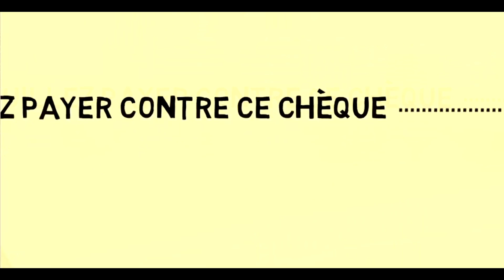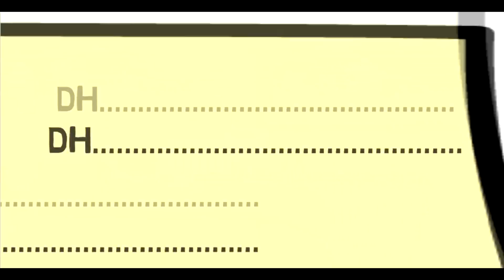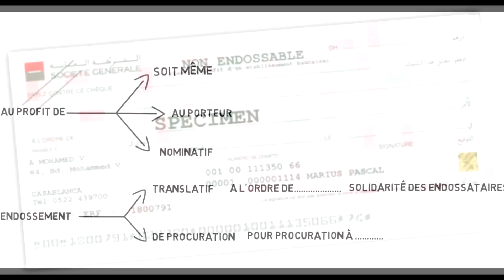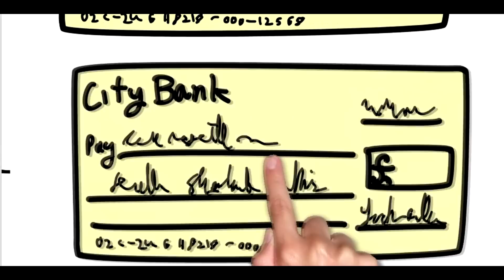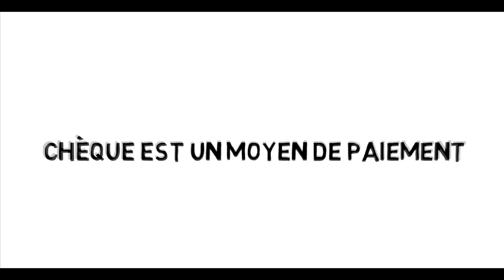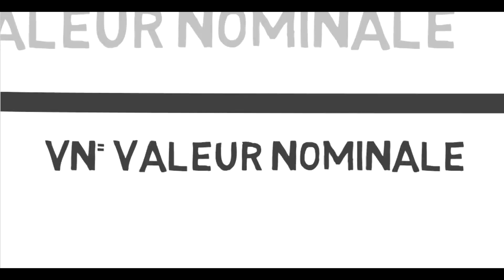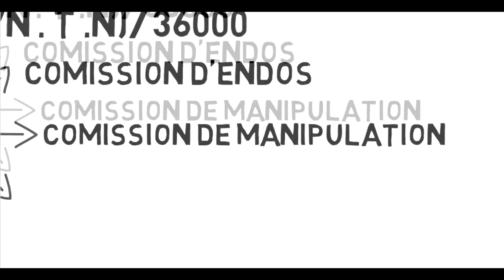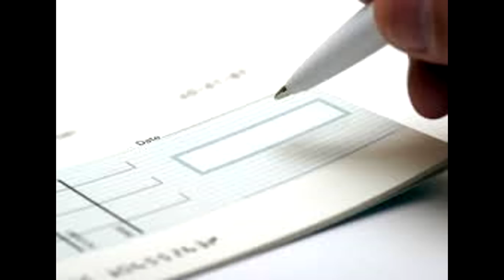chèque et traite darija تساؤلات اقتصادية وقانونية الحلقة 7 الشيك و الكمبيالة